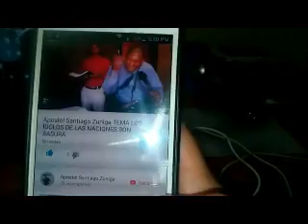Suspenden programa al Apóstol Santiago Zuniga en Radio Bonita por programa de fútbol